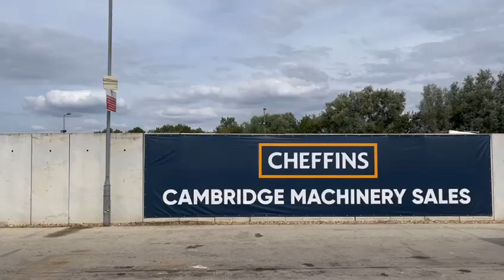Cheffins Lot 2175